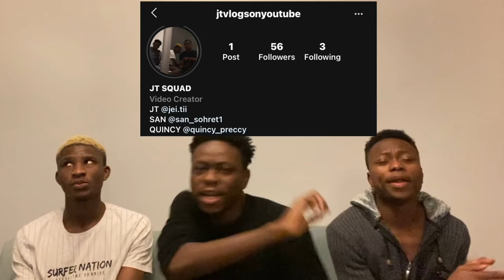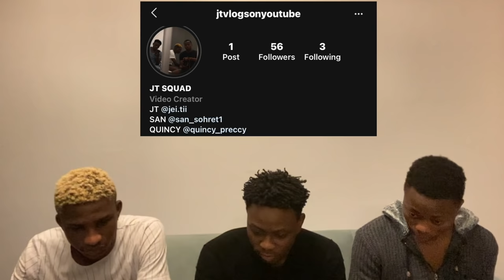TURKEY - USA | NATO SPECIAL FORCES COMPETITION | Final | Maroon Berets - Delta Force |Türkçe altyazı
We decided to react to NATO SPECIAL FORCES COMPETITION and I hope you liked it, if you liked it please drop a like and comment on what you think about the song.